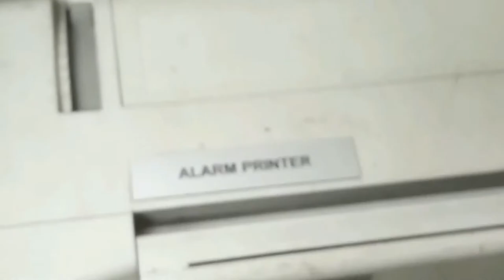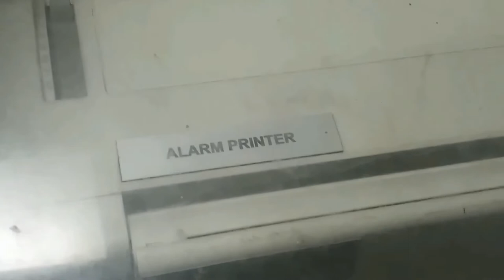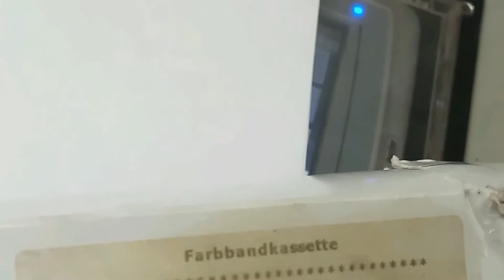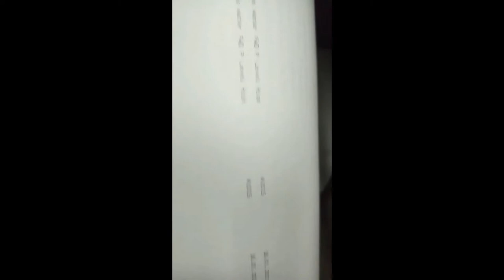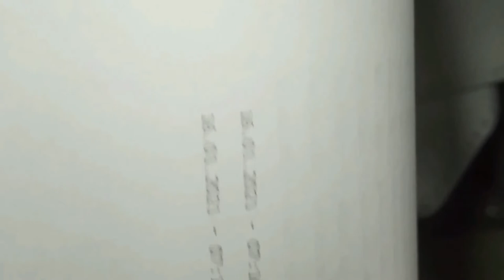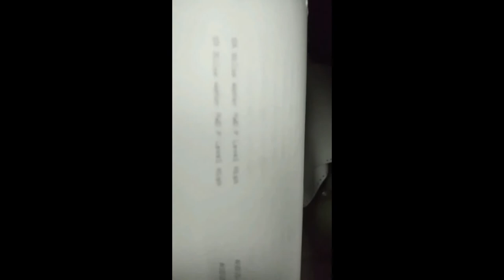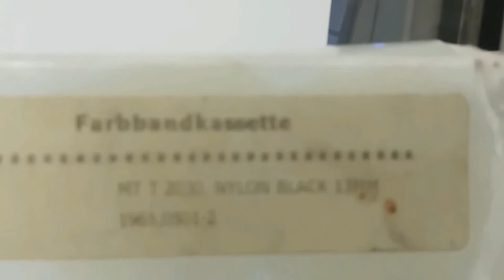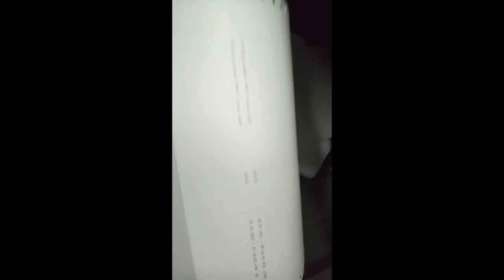ALARM PRINTER NG BARKO // SHIPS ALARM MONITORING SYSTEM // ELECTROTECHNICAL OFFICER WORK MAINTENANCE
SHIPS ALARM MONITORING SYSTEM ISA ANG ALARM PRINTER NG BARKO KAYA ANG ALARM PRINTER NG BARKO AY ISANG IMPORTANTING MACHINE  NA NIRERECORD LAHAT NG ALARM SA ENGINE ROOM, ACCOMODATION AT BRIDGE. MAHALAGA ITO IN CASE MERON MGA IMBESTIGAYON SA BARKO NA NASIRA MGA MACHINE AT EQUIPMENT NA KAILANGAN MABAYARAN NG INSURANCE ANG PAMPALIT O PAGSASAAYOS NG NASIRANG EQUIPMENT O MACHINE.